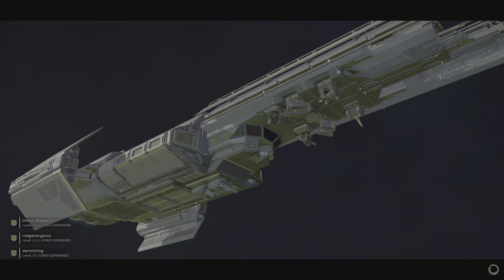HELLDIVERS 2|This Loadout Just Broke the Game|Have To Watch To The End|Helldive Difficulty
Helldivers 2 4K 60FPS HDR PS5 Gameplay on Helldive Difficulty.

helldivers 2 best weapons
helldivers 2 tips and tricks
helldivers 2 best loadout
helldivers 2 new update
helldivers 2 new warbond
helldivers 2 tier list